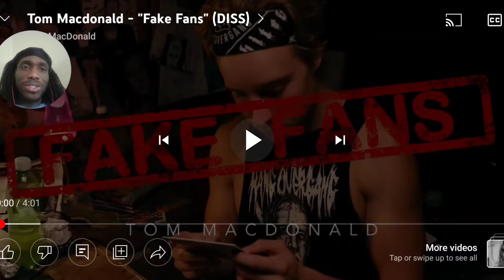Tom Macdonald - "Fake Fans" (DISS) REACTION